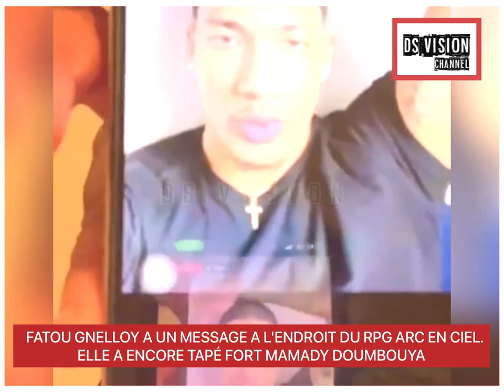FATOU GNELLOY A UN MESSAGE A L'ENDROIT DU RPG ARC EN CIEL. ELLE A ENCORE TAPÉ FORT MAMADY DOUMBOUYA